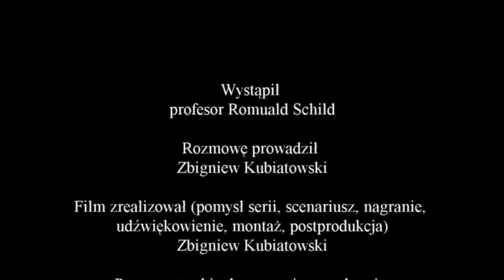Wywiady z profesorem Romualdem Schildem - część 5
Zapraszam do obejrzenia piątej części wywiadu z profesorem Romualdem Schildem,
w trakcie którego opowie o tym:
 - jak wyglądały początki jego pracy w archeologii,
 - czym zajmował się pracując w IAE PAN
 - czy archeologia jest nauką pomocniczą historii, czy historia nauką pomocniczą archeologii,
   - jak zachęcić specjalistów z innych dziedzin do współpracy z archeologami.

Podziękowania dla:
- oraz przede wszystkim dla prof. Romualda Schilda, który zgodził się udzielić wywiadu.

Miłego oglądania
Zbyszek Kubiatowski